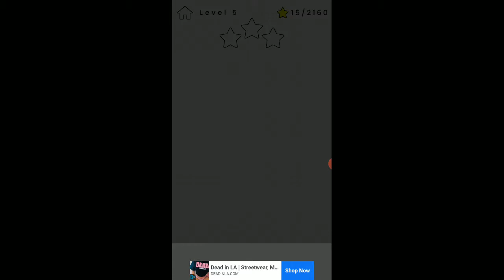Oyun alanım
Kwk